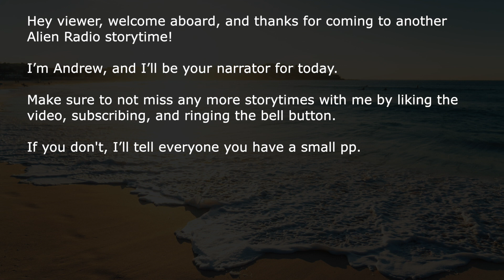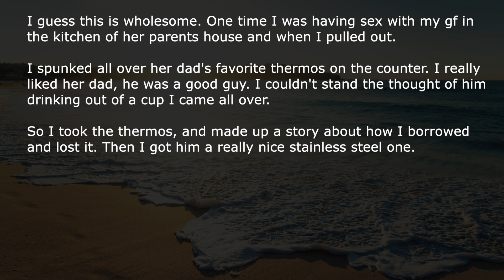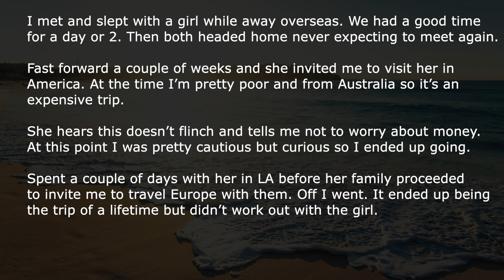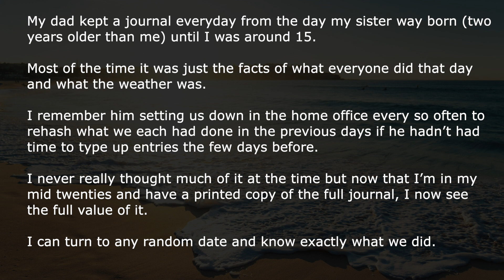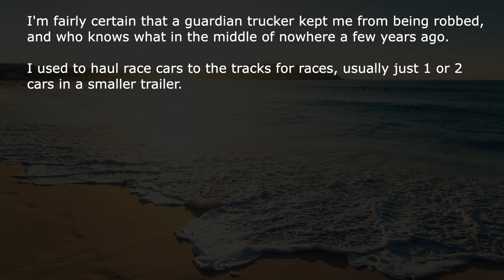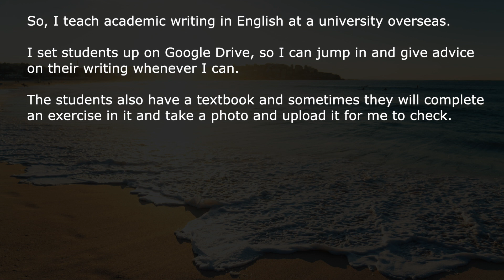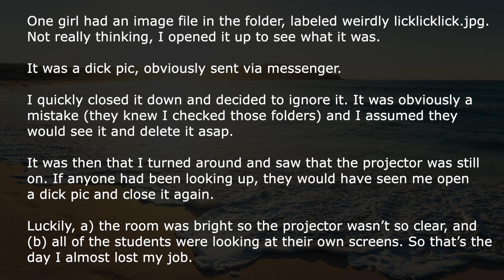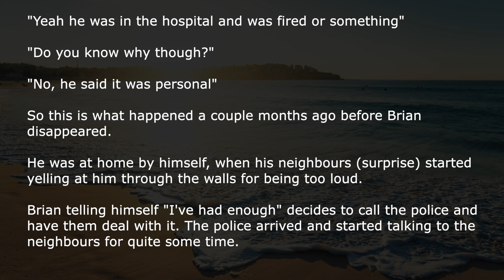[NSFW] People Share Their Most Interesting NSFW Stories | Ask Reddit Stories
Ask Reddit users tell us the most interesting NSFW stories they've experienced in their life.